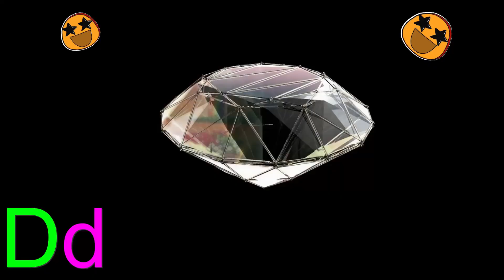ABC Alphabet Song | A for apple Phonics Song | ABCD Alphabet Rhymes for Nursery Kids - KK Education